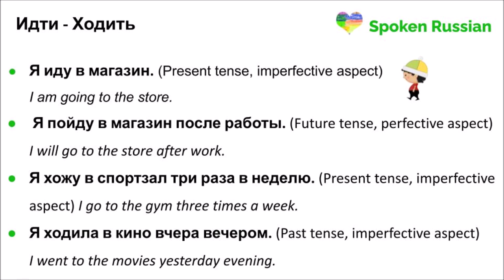Russian Verbs_ to go (Идти - Ходить)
Russian verbs with aspect